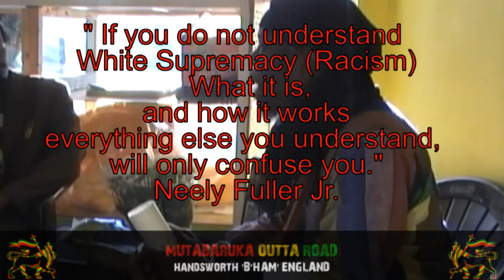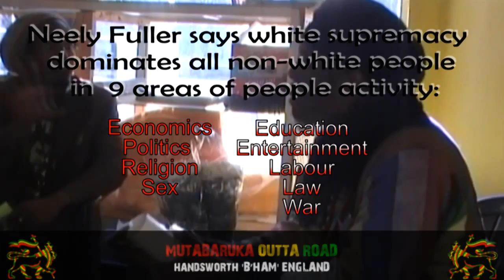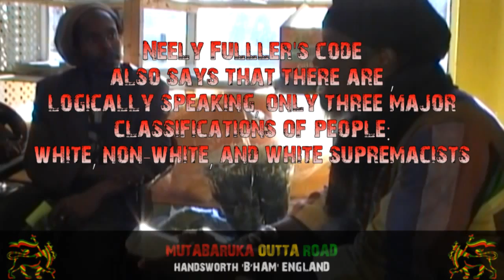Mutabaruka Outta Road Reasoning (Part 2)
Mutabaruka during a visit to Birmingham reasoning with people 'OUTTA ROAD'. Part 2

I found this video among my collection and had totally forgot about it to be honest. It was never meant for You Tube just a moment that I wanted to capture - not quite thinking how it would be used later. However I watched it again and thought that it would be selfish for me to hold onto for exclusively me and maybe a few friends. So please excuse the shakey movement of the camera and lighting etc. I hope that this does not detract from you watching and and perhaps learning from the discussion; or the several discussions that somehow seem to take place during the reasoning - yet they somehow manage to come back to the main discussion.

If you love watching 'ON A LEVEL' Talkshows like this one, become a subscriber and support my mission to take you 'On Another Level of Awakening' by Commenting, Liking and Sharing

My channel features discussions, interviews, documentaries hosted and produced by me interviewing real people who overcome extreme challenges, educational and business professionals, artists, health experts, government ministers, critical thinkers and doers.